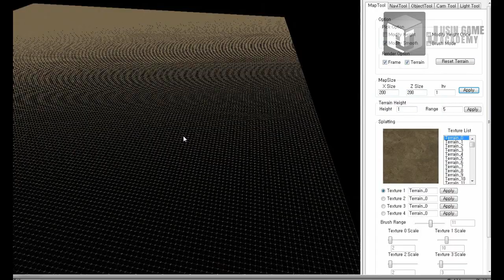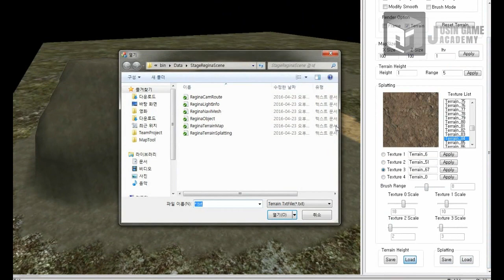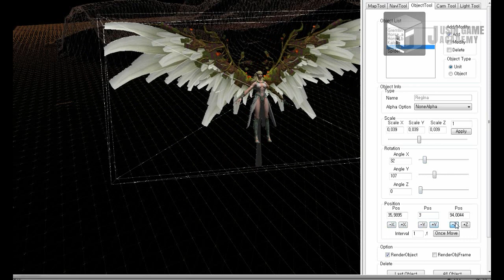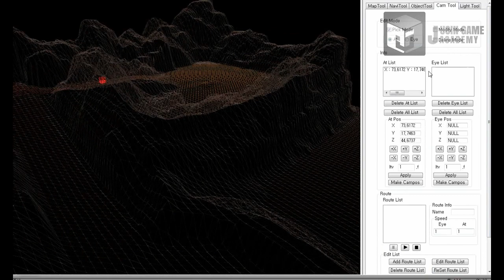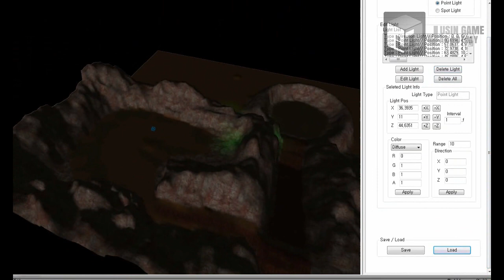[마비노기영웅전 모작] 쥬신게임아카데미 10개월 차 Direct3D 팀 포트폴리오 졸업 작품 시연회_55기 1조 이희호 김유진 손영진 백현기 성중건_맵툴